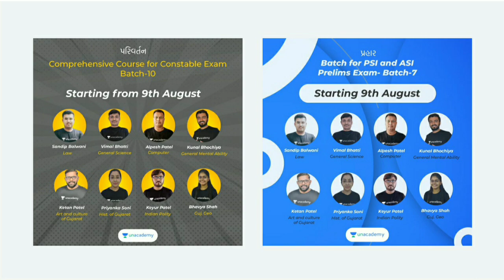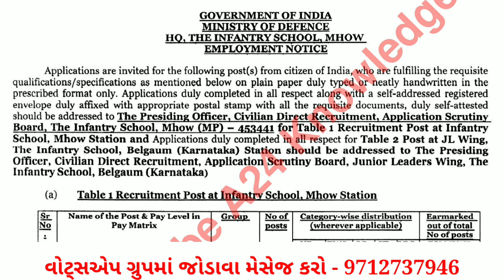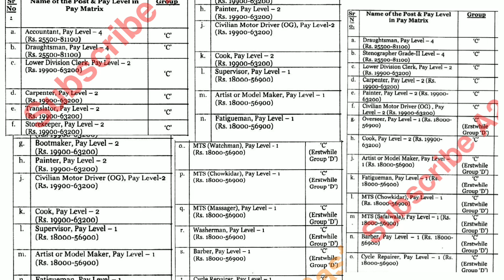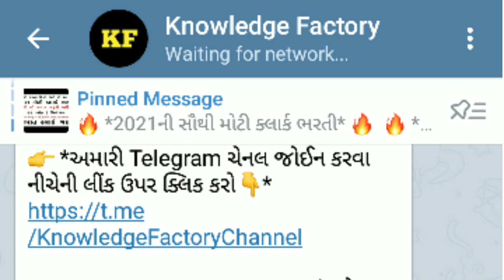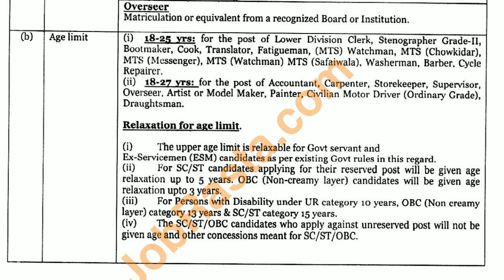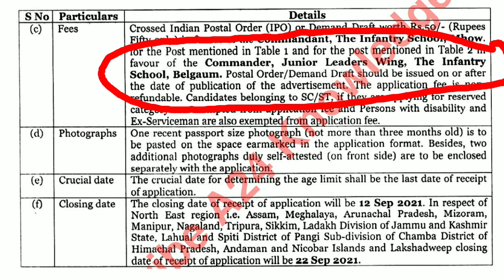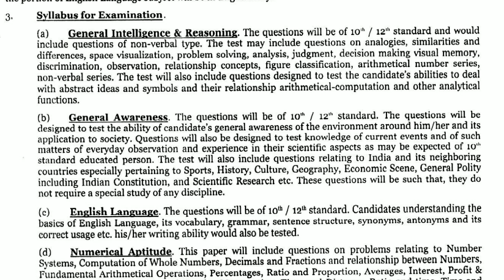10th Pass/12th Pass Government Job 2021 | Latest Govt Job | Knowledge Factory | GPSC | Talati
👉🏻શું તમે ગુજરાતની સરકારી ભરતીઓની તૈયારી કરવા માંગો છો?

 👉🏻પરીક્ષાની તૈયારી કેવી રીતે તેની મૂંઝવણ માં છો?

✨ *તો હવે ચિંતા છોડો, Unacademy લાવ્યું છે તમારા માટે દરેક પરીક્ષાની તૈયારી માટે Batch course* ✨